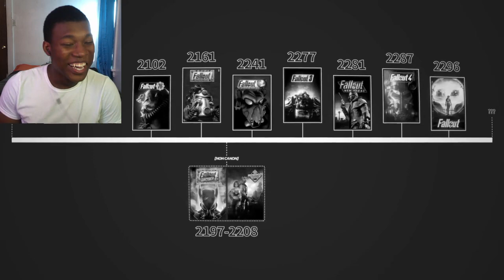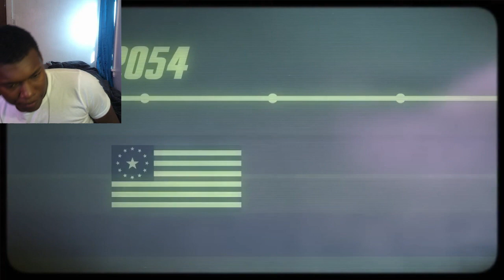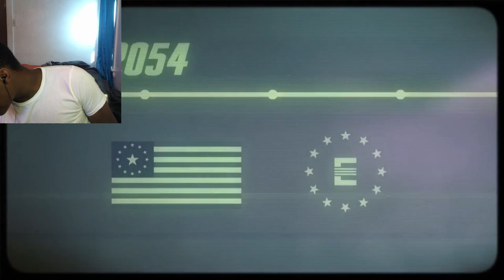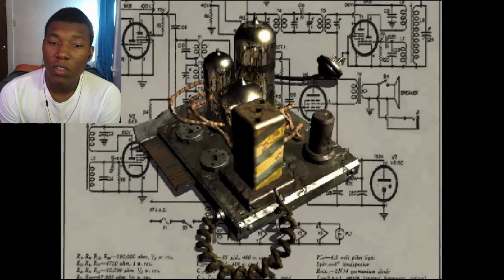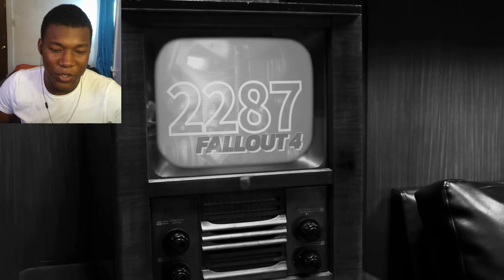The Complete FALLOUT Timeline Explained! REACTION